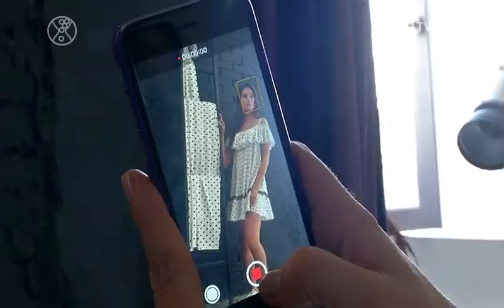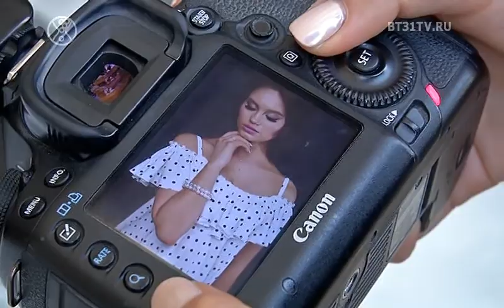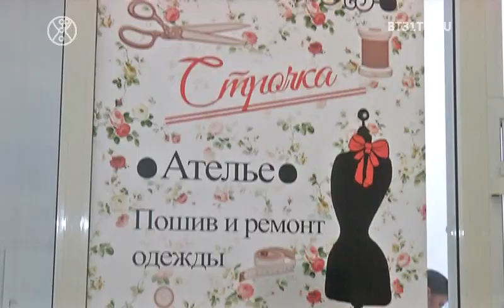Beautytime выпуск 1591 (эфир от 08.08.2019)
Смотрите в этом выпуске:
Йога каменных джунглей IV;
Идеи для делового гардероба современной женщины;
Фотосессия летних трендов для будущих мам.